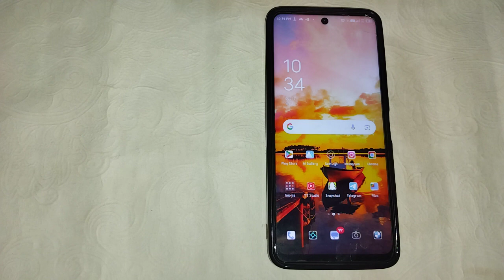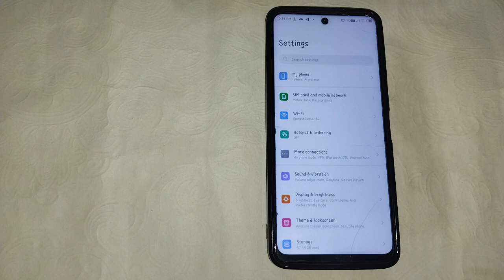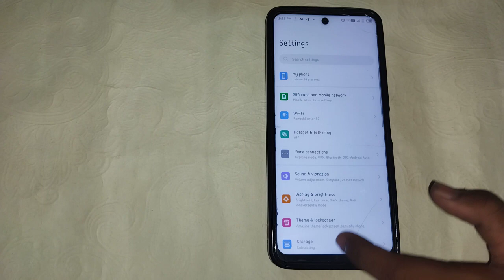how to connect Wi Fi via QR code in tecno Spark 10 Pro , without password Wi fi Kaise connect kare